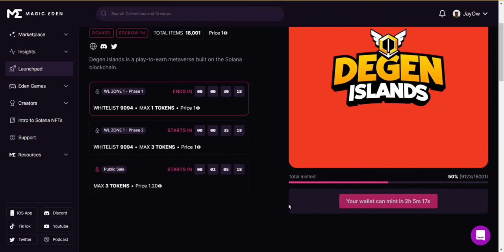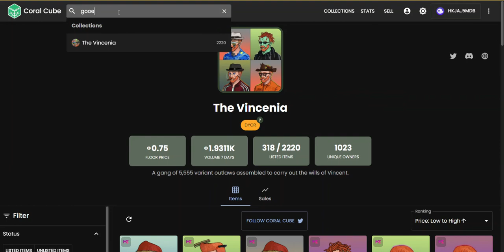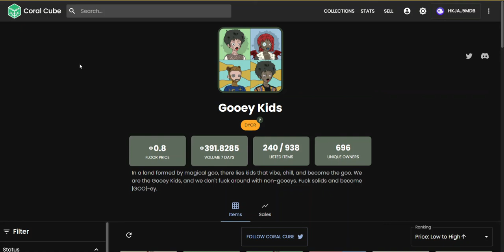Ano ang Slow Mint? | NFT Flipping 101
Today pagusapan natin kung ano nga tinatawag na slow mint at paano ito makakatulong sa ating NFT flipping journey?